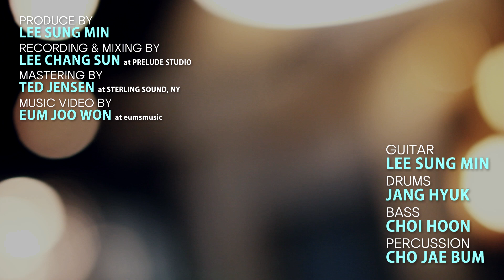이성민 (Lee Sung Min) - FIRST SONG MV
당신에게 이미 익숙한 뮤지션

기타리스트 이성민의 첫 싱글 ‘First Song’

대한민국에서 이성민이란 이름은 익숙한 대명사다. 연기자와 가수 쪽에 동명이인이 있는 것은 물론이고, 스포츠 스타와 기업인들에게서도 쉽게 찾아볼 수 있다. 그만큼 보편적인 성명이기에, 만인이 이 이름을 들었을 때 한 번에 떠오르는 예술인은 고정되어 있지 않다.

그러나 최소 2000년대 대중음악과 담을 쌓지 않은, 일반적으로 음악을 소비하는 이라면 누구나 한 번쯤 기타리스트 이성민의 연주를 들었을 것이다. 최근 인기리에 방영한 '나는 가수다2', '불후의 명곡', 'K팝스타', '슈퍼스타K' 등의 하우스 밴드는 물론이고, 수많은 가수의 기타를 책임졌던 연주자. 여러 매체를 통해 울려 퍼졌던 그 기타 소리의 주인공이다.

오랜 경험 끝에 나온 그의 첫 싱글은 구성과 연주에서 집중이 가는 작품이다. 먼저 늦깎이 데뷔로 인해 장르와 보컬 등 욕심낼 부분이 많음에도 불구하고, 가장 잘할 수 있는 ‘연주’만을 택했다. 덕분에 타이틀곡 ‘First Song’에서 들리는 또렷한 기타 선율은 보컬이 없음에도 그 빈자리가 생각나지 않게 하는 힘이 있다. 또한, 최훈(베이스), 장혁(드럼), 조재범(퍼커션) 등 긴 세월 동안 동고동락한 세션들이 즉흥적으로 꾸려낸 합주는 자연스러우면서도 질서를 갖췄다. 악기가 가진 매력을 전달해주는 사운드 스펙트럼이다.

단 두 곡만으로 그간의 관록을 살피는 것은 무리가 있으나, 적어도 15년간 음악과 함께한 그의 마음과 집념을 가늠하기엔 모자라지 않는다. 동시에 연주의 매력까지 다시 한 번 소개해주니, 'First Song'은 이성민에게 기타쟁이란 수식어를 붙이기 충분하다.

Lee Sung Min - FIRST SONG MV

The first single of the guitarist, Lee Sung Min, ‘First Song’.
If you are a normal music consumer, you must have heard his guitar play before. He is the guitar player of ‘I am a singer part.2’, ‘legendary songs’, ‘K-Pop Star’, ‘Super Star K’ and etc.  His first single is a piece of art that attracts people with its composition and play.